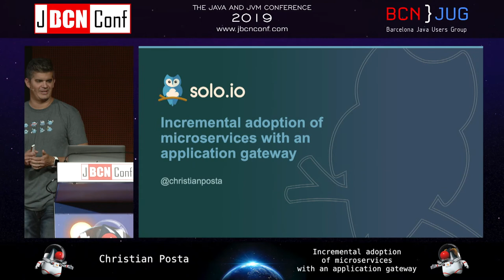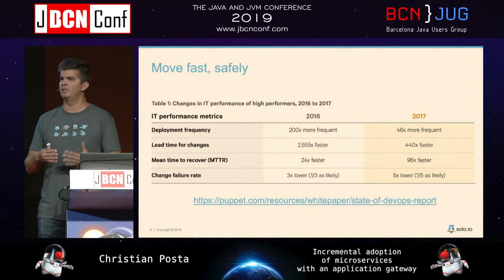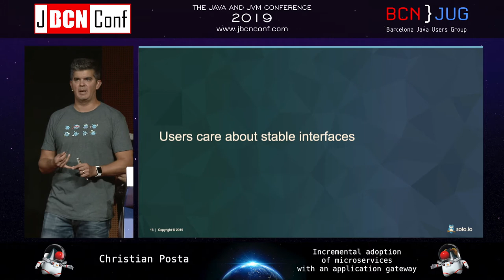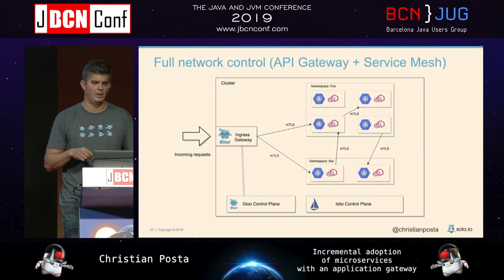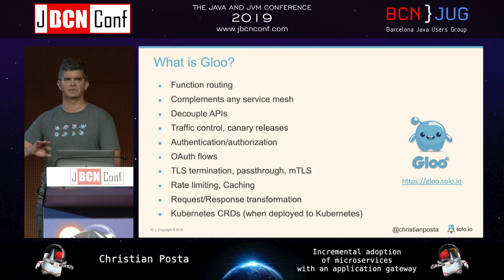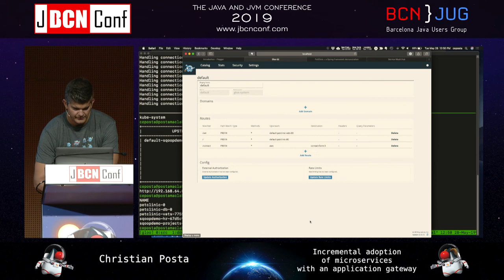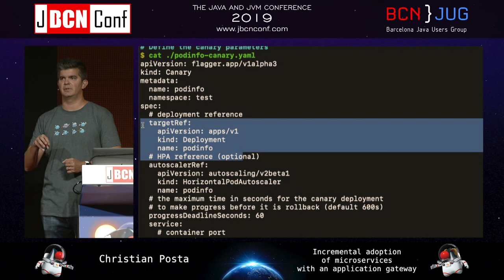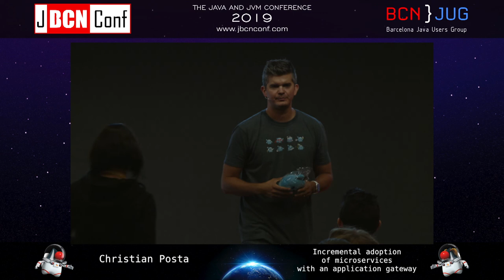Incremental adoption of microservices with an application gateway by Christian Posta at JBCNConf'19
An application gateway is a piece of infrastructure that helps existing applications incrementally adopt new architectures like microservices and serverless. It is not as single purposed as an API gateway, and not as complicated as a full service mesh and provides immediate value. In this talk we’ll explore this emerging pattern. In this talk, we'll explore how to leverage an application gateway to get value out of your existing architecture while moving to microservices and serverless. This application gateway uses technologies like Envoy Proxy, GraphQL, and HTTP/2 to help solve some of these problems